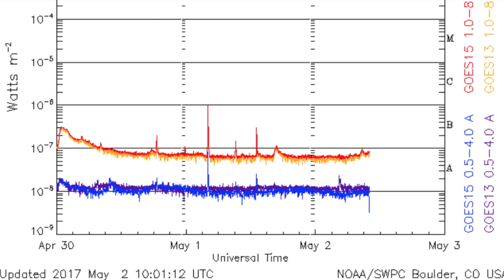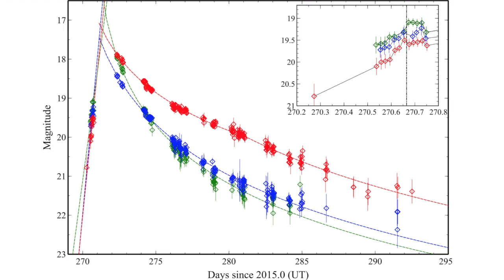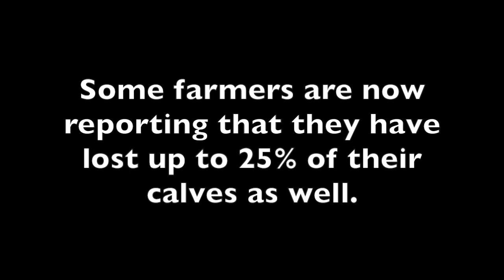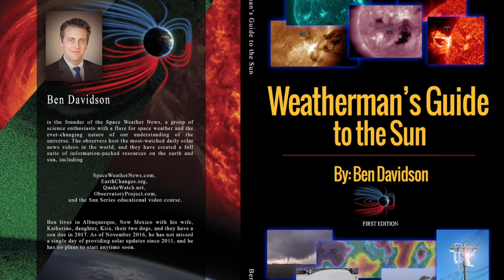The Future of Weather has Begun | S0 News May.2.2017